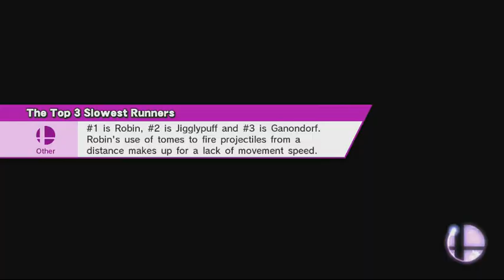Super Smash Bros Wii U - Allstar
Hey what is up this is Supermask and welcome to another Episode of Super Smash Bros Wii U

In this Episode, Super tries Allstar Mode